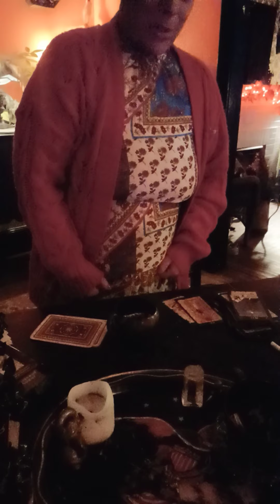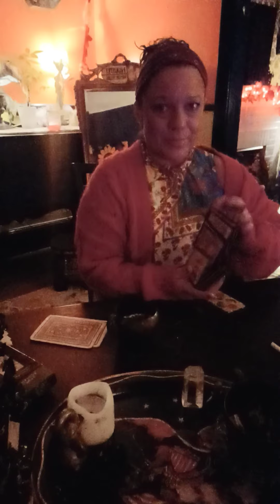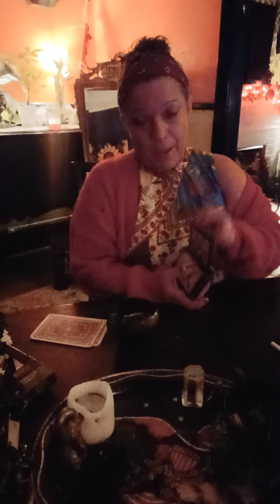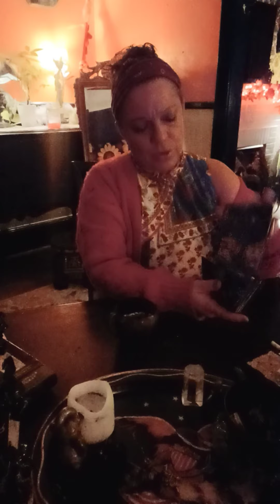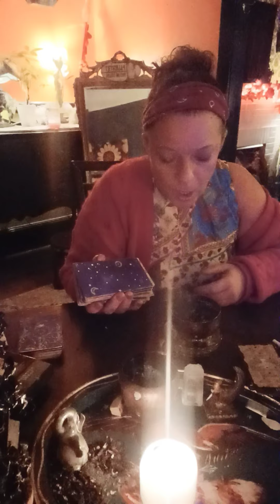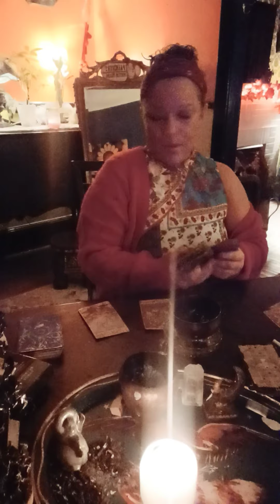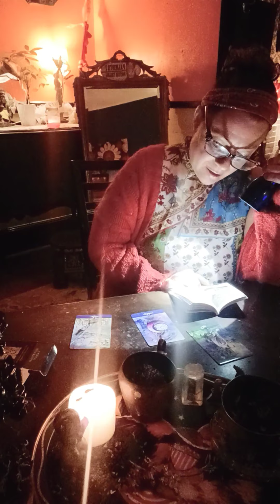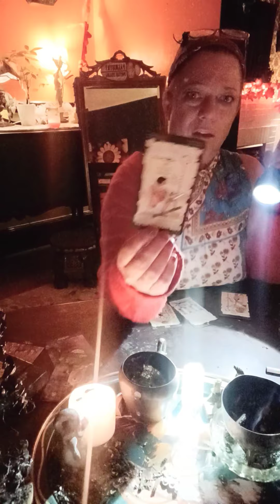mirror truth lenormand deck Egyptian Tarot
this was an excellent reading this is for anybody that resonates with but I did throw a couple cards out for a couple zodiac cards to see who this what could be for